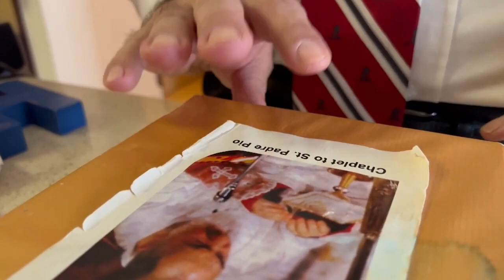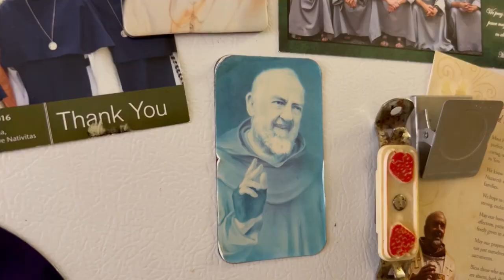Padre Pio Feast Day: Parishioner Celebrates with Personal Relic Collection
Henry Voso never thought he'd live long enough to see middle age.

So when he was given an unexpected 40th birthday present, he knew his life would be forever changed.

Voso is legally blind. He started losing his sight as a teenager as a result of the neurological disorder hydrocephalus.

Voso and Catholics all over the world celebrated the feast day of Padre Pio on Saturday Sept, 23. Voso did it with his 40th birthday present, two of Padre Pio's second-class relics.